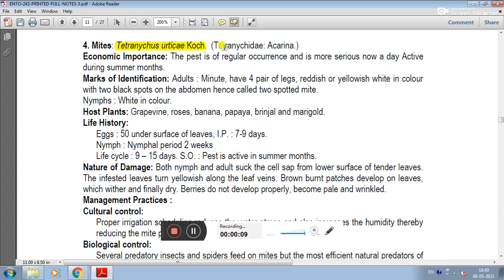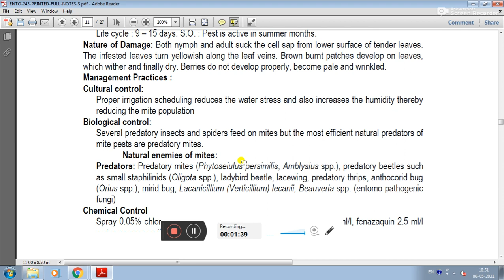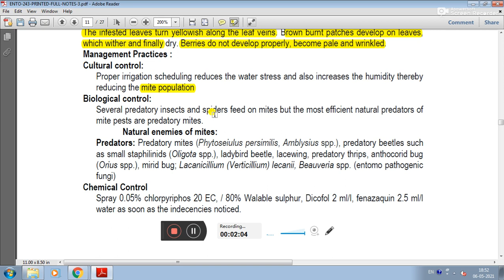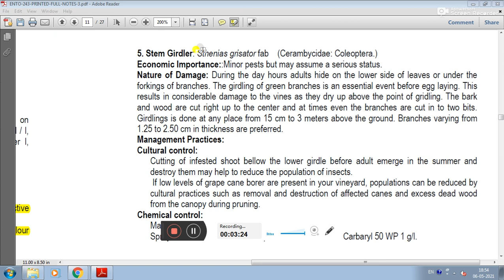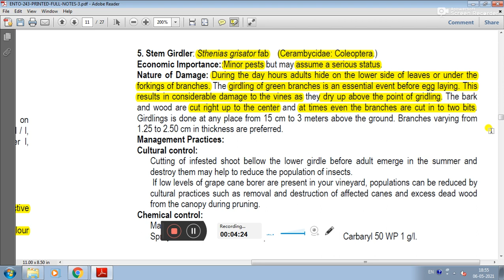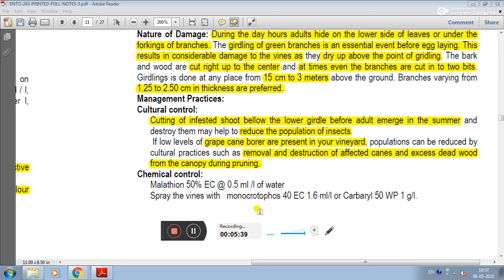Grapevine - 4. Mites & 5. Stem Girdler || Pests Of Crops || ENTO - 243